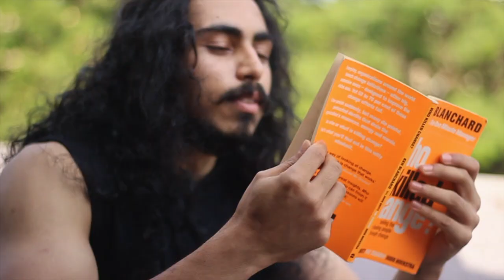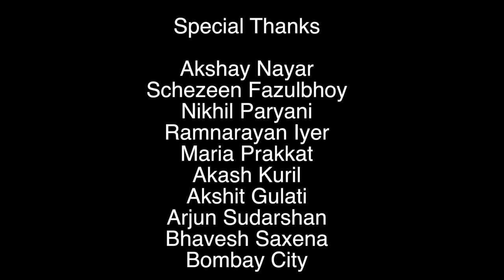The Bag - A Short Film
What is in the bag?

Direction, Edit and Story - Anav Nayar
Cinematography - Arpit Mahajan
Cast -
Anav Nayar as Journalist
Devyn Kumar as Terrorist
Arpit Mahajan as Friend #1
Utkarsh Kakkar as Enemy #1
Karan Veer Khanna as Enemy #2
Aman Singh As Friend #2